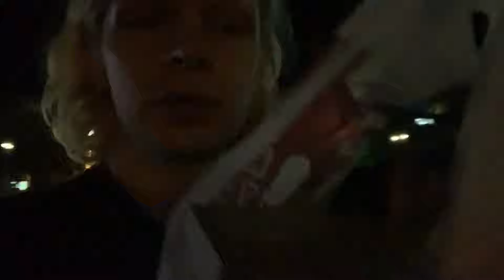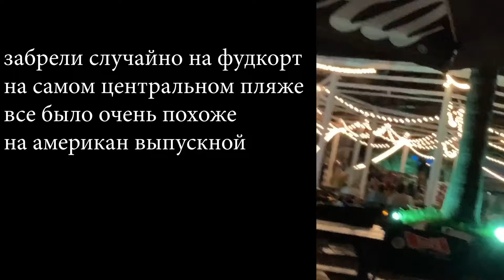СОЧИ ВЛОГ | ПАНИЧЕСКИЕ АТАКИ, КУПАНИЕ В ФОНТАНЕ, ПОХОД В ГЕЙ КЛУБ, БОБКА НОГЕ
Мы с подружкой съездили на 5 дней в Сочи и вот что из этого получилось. Первая моя вложка кстати.